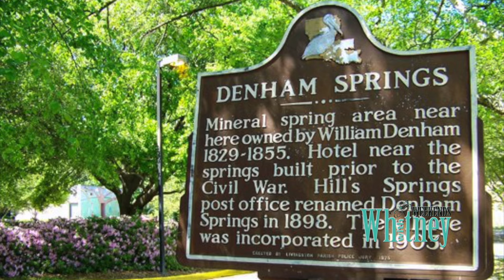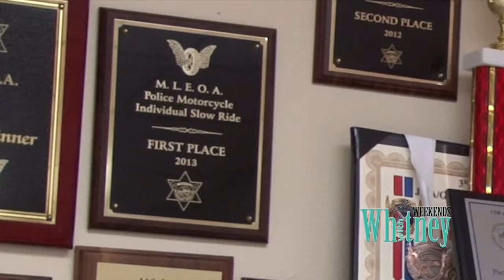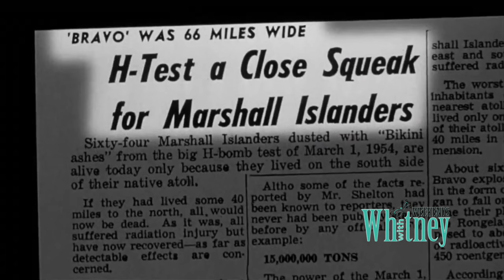Cowboy Cop, H-Bomb Doctor Herbert Knight, Dr. Nick Show 77